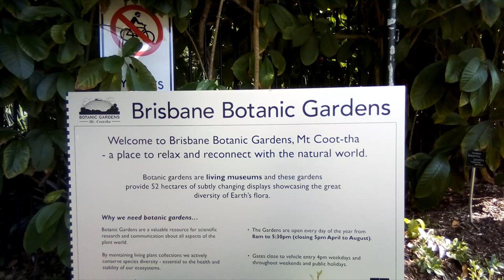Toowong Botanical Gardens, in Brisbane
Hey guys, if you're ever in Brisbane, check out these botanical gardens at Toowong (suburb here), they're gorgeous and it's a great place for a picnic!